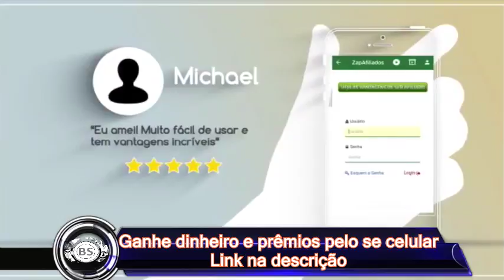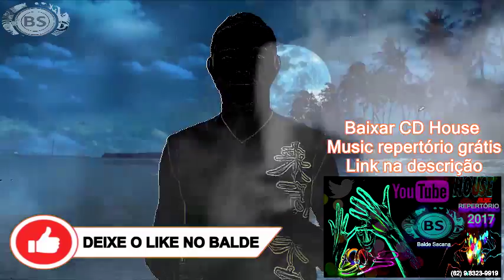COMBINACAO DO SIGNO DE ARIES COM GEMEOS. THREE MEGA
TUDO JUNTO.

CONTATO PROFISSIONAL:
Google Plus: goo.gl/oYNxpd
Instragam: goo.gl/13xV5r

JOY ESSÊNCIA CADASTRE - SE GRÁTIS:
goo.gl/x1jsTl

Vocês combinam muito; têm tudo a ver um com o outro! Áries é do elemento fogo; Gêmeos, do ar. Essa união é energia pura! Os dois são agitadinhos, detestam ficar parados, adoram balada, atividade ao ar livre e odeiam a rotina. O timing de ambos é parecido e os dois gostam muito de curtir a vida.

No amor: A combinação é perfeita, na pele e no modo de pensar e de ver a vida. Porém, o desafio é a fidelidade, já que os dois são signos inconstantes, paqueradores, que se divertem mais com a conquista do que com a relação em si. Para manter o fogo aceso, é preciso fugir do tédio da rotina. Usem a criatividade.

Na amizade: A relação têm tudo para dar supercerto, já que os dois podem ter ideias parecidas e gostar das mesmas coisas. Enquanto Gêmeos pensa, Áries já está fazendo, e essa pode ser uma combinação bastante dinâmica, que vai agitar a turma de amigos.